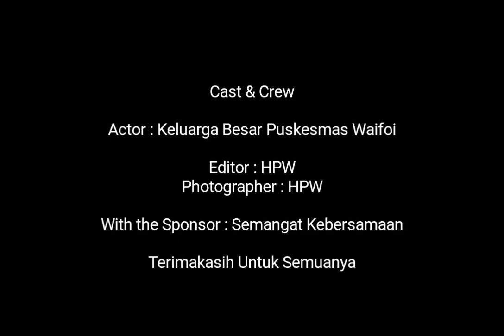Nusantara Sehat !! Imunisasi MR dan Campak PKM Waifoi